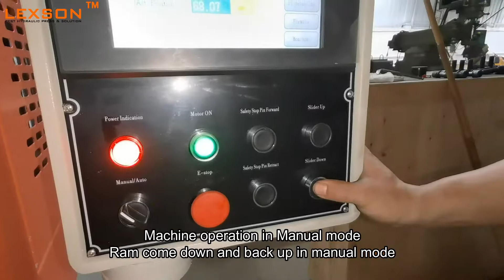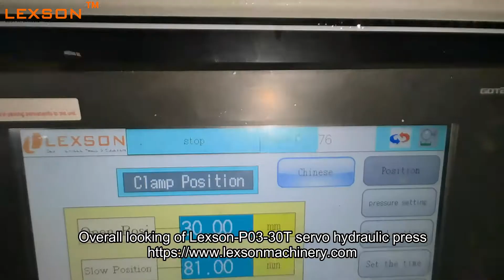30T Hydraulic Press, 4 Column Hydarulic Press Machine, Servo Hydraulic Press Machine China Factory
30T Hydraulic Press, 4 Column Hydarulic Press Machine, Servo Hydraulic Press Machine China Factory
4-column hydraulic press, also known as four-post hydraulic presses, can be designed to accommodate dies of any size and are well suited for part manufacturing that requires superior rigidity and precise bed-to-ram parallelism. 4-post hydraulic presses are advantageous because they’re typically more economical than gib-guided presses and allow four-sided access to the working area. LEXSON offers a wide variety of hydraulic 4 post hydraulic presses or 4 column presses ranging from 20 to 1000 ton in capacity. While we offer several “standard” sizes based on typical use, LEXSONroutinely builds customized 4-post hydraulic press models based on the individual client application and production requirements.

Our team will reply within 24 hours.
Thanks,

Team Lexson